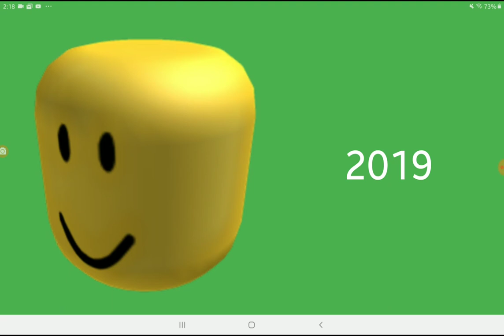OOFs of the year